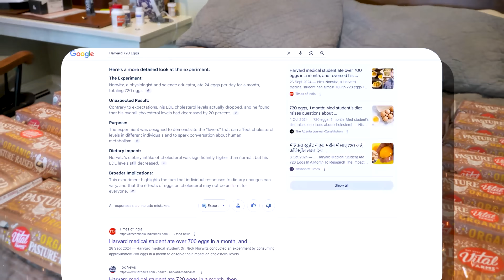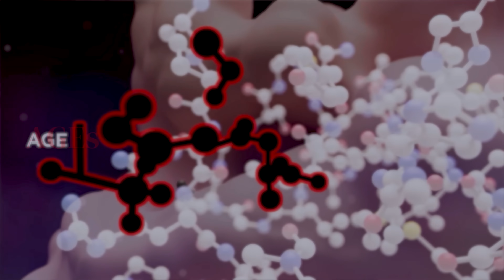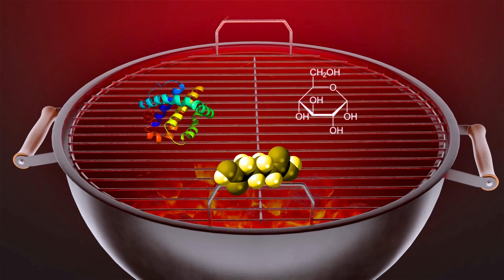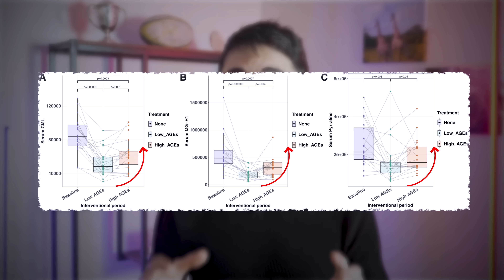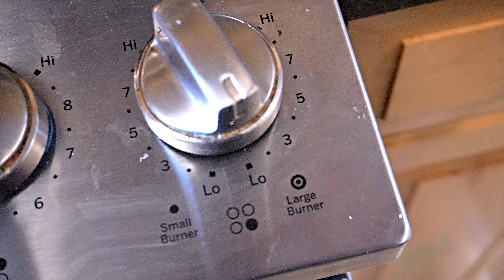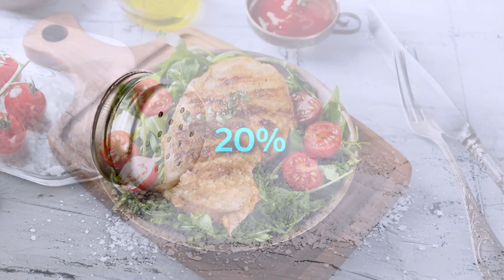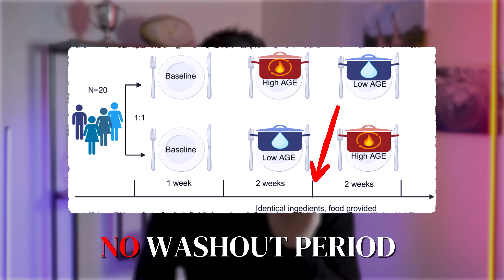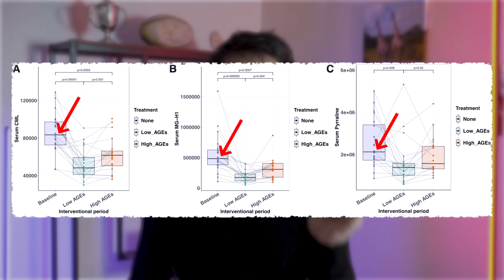The Healthiest Way to Cook Eggs – Backed by New Science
How did a Harvard PhD scientist and Medical Student end up in India talking to a famous rapper about eggs? It’s a strange story, and a perfect hook for the tale I really want to tell you today. In this video, we will review the healthiest way to cook eggs, based on cutting-edge scientific research on Advanced Glycation End Products (AGEs) and their impact on nutrition, egg preparation, and health. This video is packed with surprising science-backed insights and more than one plot twist, so make sure to stay until the end. I promise, I don’t rap — but I do share the latest in nutritional science and how cooking methods affect your body.

Chapters
0:00 – Harvard, Eggs, India, and a Famous Rapper: The Unexpected Story
0:56 – What’s the Healthiest Way to Cook Eggs? A Common Question Answered
1:13 – New Research Reveals the Impact of Cooking Methods on Health
2:06 – What are Advanced Glycation End Products (AGEs) and Their Effects?
3:15 – The Maillard Reaction: How Cooking Changes Your Food
3:54 – The Dangers of AGEs: Inflammation and Oxidative Stress Explained
4:45 – How Adjusting Cooking Techniques Can Reduce AGE Formation
6:00 – Simple Kitchen Hack to Lower Harmful AGEs in Eggs
8:07 – Ranking Egg Cooking Methods Based on AGE Levels
10:27 – Plot Twist: A Major Flaw in the Recent Study on Eggs and AGEs
11:35 – What Really Impacts AGE Levels More Than Cooking Methods
13:43 – Final Thoughts: Why Eggs are a Healthy Choice — Be Egg Elite

Primary Reference: Wellens et al. Cooking methods affect advanced glycation end products and lipid profiles: A randomized cross-over study in healthy subjects Cell Reports Medicine. 2025. PMID: 40280130